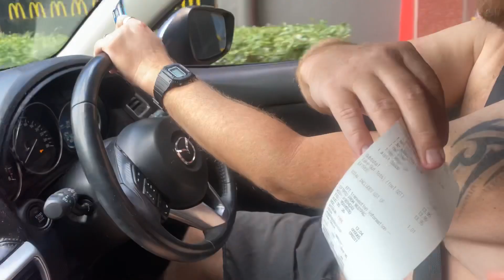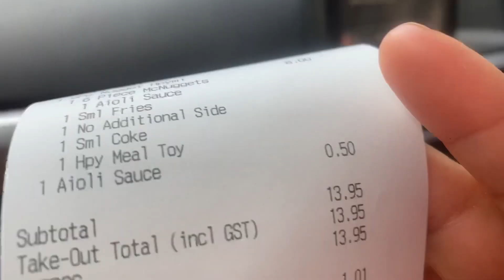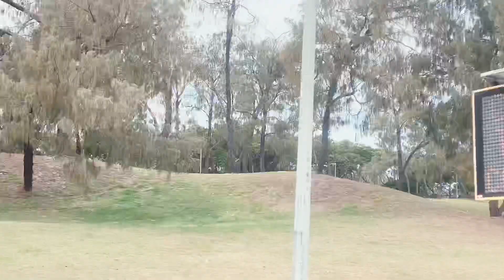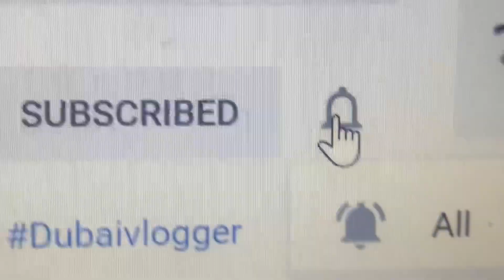Filipino-Australian Family Living in Australia: A Day In Our Lives (Vlog 17)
Filipino Australian lifestyle in Australia. The truth about our lives here, this channel is about vlogs of life in Australia by a Filipina.